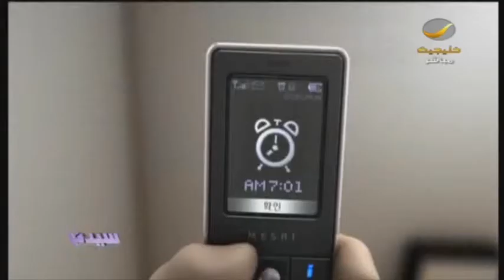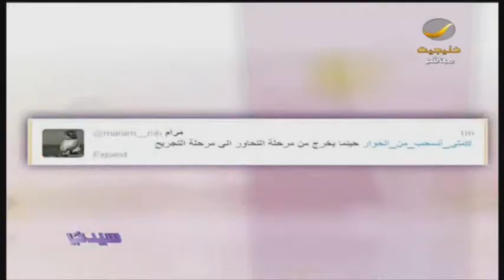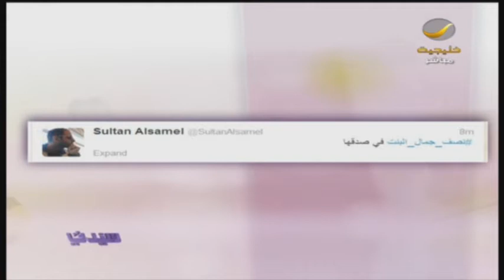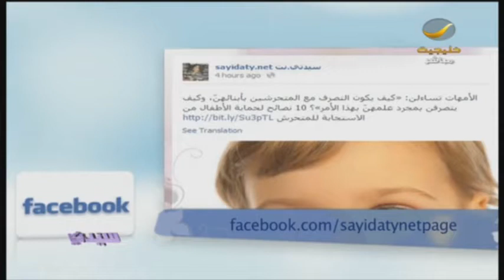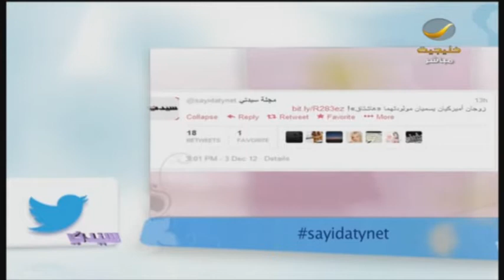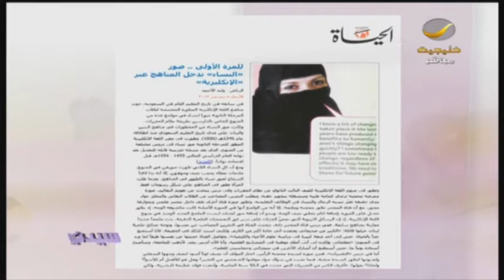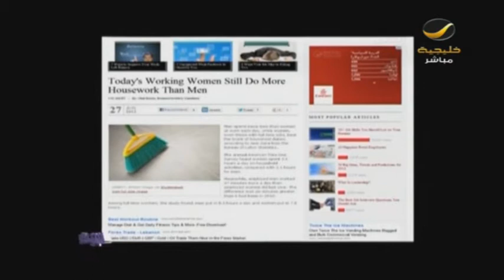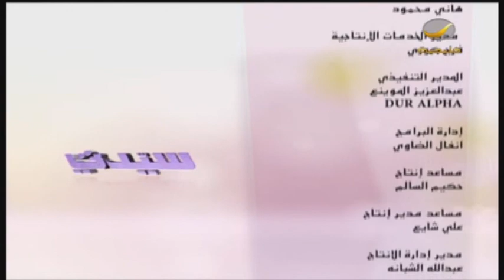برنامج_سيدتي: 4 ديسمبر 2012 الحلقة كاملة